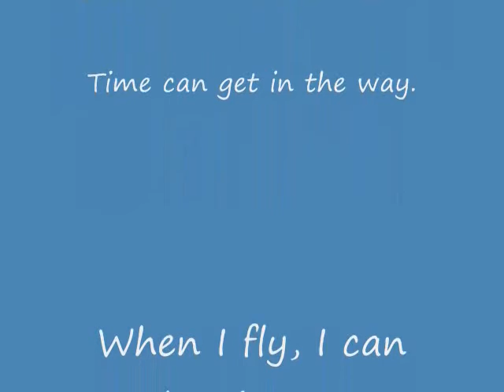Big Sur photoshow edited 2010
Here are the photos I have been meaning to edit for some time. It just takes so long to do if you are not to computer savy like myself. What a blast that was! And now is a new years tradition.